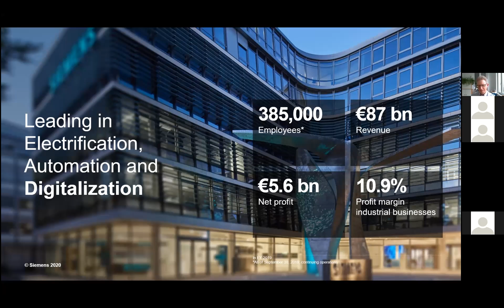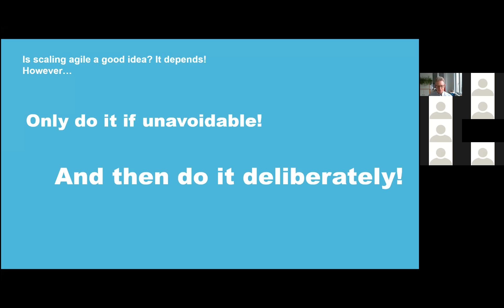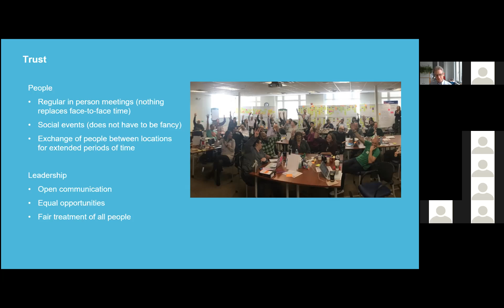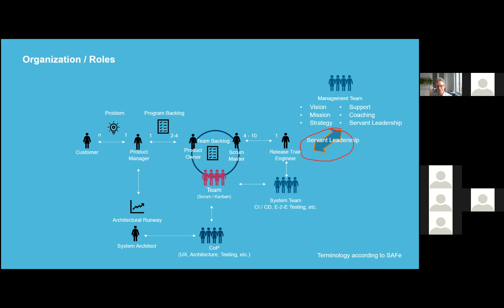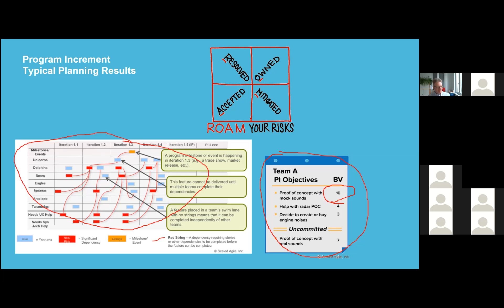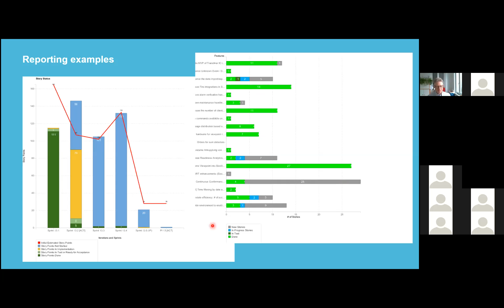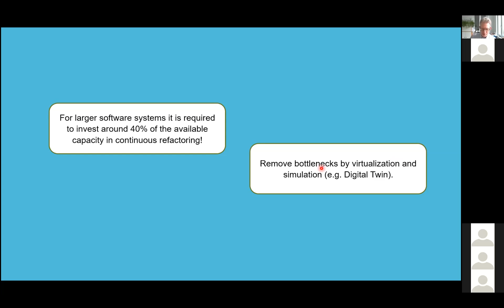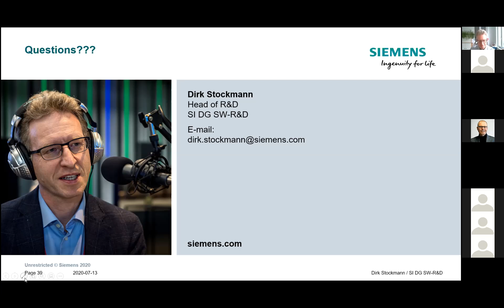AMOS 2020-07-15 - How to scale agile methods (Dirk Stockmann)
Abstract:
There are many frameworks that promise easy scaling of agile or lean working methods. But working in large and distributed organizations is just never easy. There is always a necessary overhead for alignment and communication and with large groups, there is always conflict. In this talk, we will discuss what is required to make it work and why it is extremely rewarding to be part of a team that covers several time zones and languages. The topics will range from social behavior to metrics to tools and will be explained with concrete, real-life examples.

Speaker:
Dirk Stockmann is the Head of R&D and has many years of experience in leading software development organizations that deliver complex software solutions for today’s smart infrastructure. Software that is important for people and society, like fire alarm system, command and control centers for first respondents and grid control system. During his career, he transformed several organization to become faster and more agile while increasing quality and customer satisfaction at the same time. He is passionate about customer-centric, value-driven decision-making and continuous, relentless improvement.

For more information on Agile Methods and Open Source (AMOS) projects and the Professorship of Open Source at Friedrich-Alexander Universität Erlangen-Nürnberg